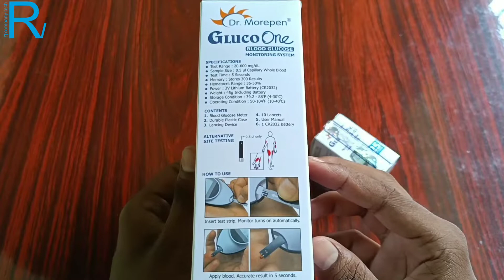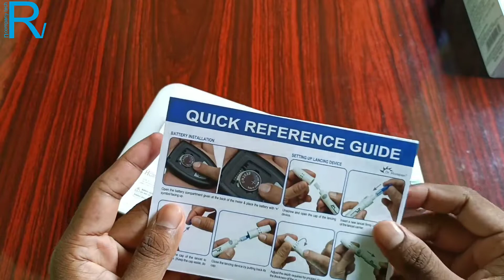Dr. Morepen Glucose Monitor Unboxing & Review | How to test your Blood Sugar Level at Home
drmorepenglucosemonitor(bg-03) drmorepenglucosemonitor drmorepenglucosemonitorbg03 drmorepen glucosemonitoring Dr. Morepen Glucose Monitor Unboxing & Review | How to test your Blood Sugar Level at Home